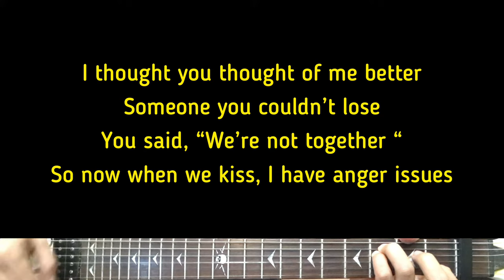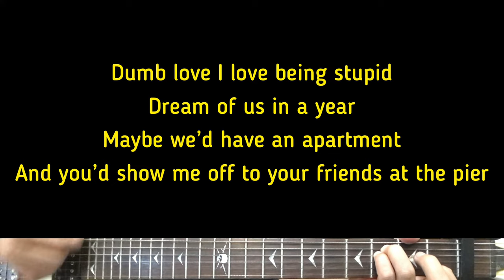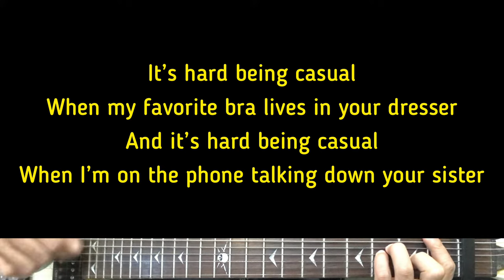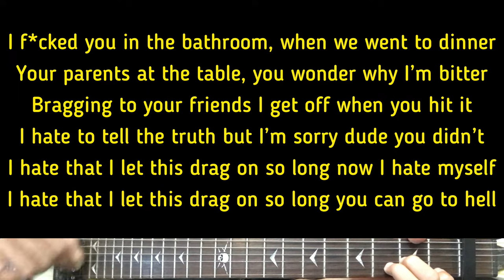Chappell Roan - Casual | Karaoke Guitar Instrumental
Chappell Roan (Title) Casual